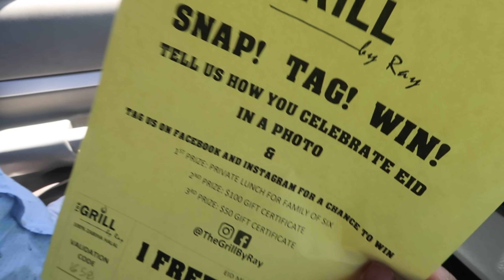Eid in Quarantine | Somali Family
This is how our Eid went in quarantine.